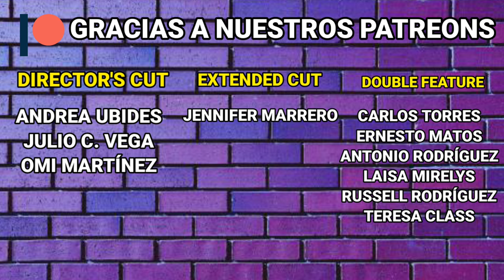What If...? Ep. 1: Captain Carter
La serie animada antológica What If...? comienza con este escenario alternativo en el cual Peggy Carter es quien recibe el suero del super soldado.